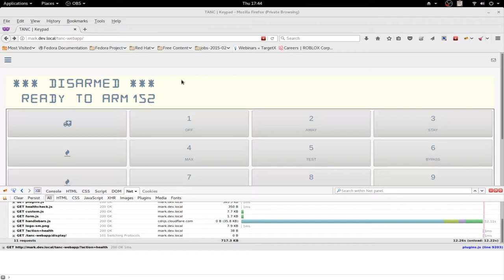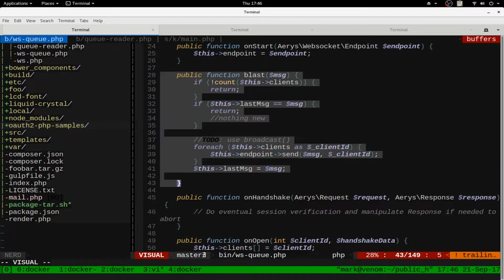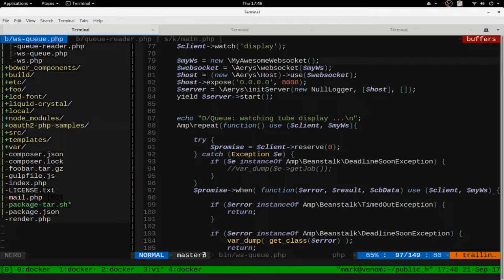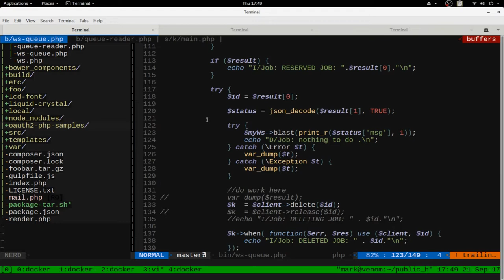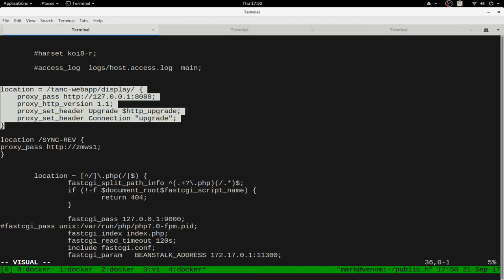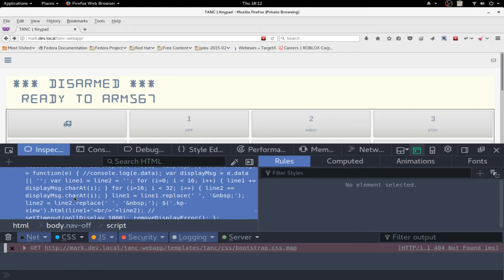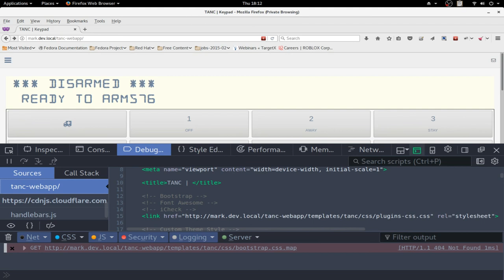Arduino Home Security Project - Update 3